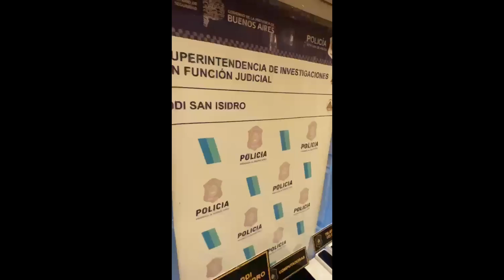San Fernando allanamiento y detenido por Grooming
Denuncia radicada 26-07-24 por Laura A., dando cuenta que su hija la puso en conocimiento que entre los días 14 al 29 de julio, había recibió una serie de mensajes por Instagram desde un usuario desconocido en principio con claras referencia de índole sexual, más precisamente para mantener un encuentro de ese índole. Es así que pnal. de esta dependencia, tras tareas investigativas logra establecer que el causante resulta ser Fernando Ezequiel C. de 50 años, padre de una compañera de la vtma. y el que en oportunidad de la final de la Copa América de futbol del corriente año, con dicha excusa invito a su dlio. a la vtma. y mientras toda su familia miraba el partido en la cocina el permaneció con la menor en otro ambiente de la vivienda haciéndole preguntas con respecto a su vida privada. Reunidos todos estos elementos y puestos a consideración de la fiscalía en la fecha magistrado interviniente libra orden de allanamiento para con el dlio. del imputado en Barrio Las Victorias, San Fernando.
SINTESIS: Concretada la manda judicial en el lugar allanado, se procedió al secuestro de (13) trece teléfonos celulares, (02) dos notebook, (02) dos ipad, (01) un cpu de escritorio, (02) dos cámaras digitales, (01) un dron con su respectiva memoria, (02) dos discos rígidos externos, (05) cinco pendrive, (01) un cd, varios juguetes sexuales, fotografías impresas de desnudos de diferentes poses y actividades sexuales, como así a la aprehensión del imputado. Mantenida comunicación con Sra Agte Fiscal de intervención avaló lo actuado. Se cumplen recaudos legales. Prosigo.

INT.: FISCALÍA ESPECIALIZADA EN INVESTIGACIÓN EN DELITOS CONEXOS A LA TRATA DE PERSONA Y VINCULADOS CON LA EXPLOTACIÓN SEXUAL INFANTIL